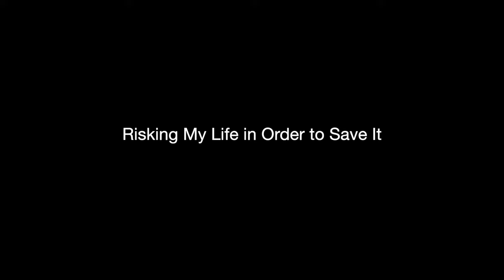Cory Richards - Risking My Life in Order to Save It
Cory Richards, a former National Geographic photographer and professional mountain climber, reflects on his experiences summiting Mount Everest without oxygen in 2016. Despite the accomplishment, he realized that his pursuit of climbing, which had been a lifelong passion, had reached its limit. He describes the mountain's significance as representing both the end of the knowable Earth and a metaphor for spiritual exploration. However, Richards began to recognize that his internal struggles could not be resolved through external achievements. He explains how storytelling relates to this internal journey, emphasizing the importance of learning and growth rather than repeating the same patterns. Ultimately, his Everest summit marked the end of his climbing career as he realized that true fulfillment lay within, not at the peak of a mountain.